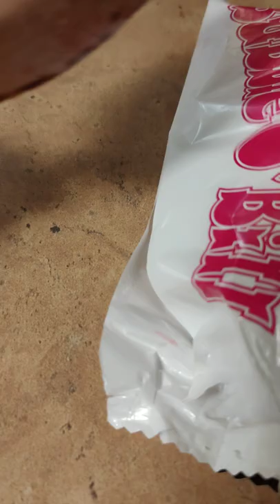Street Bubble O' Bill Ice Cream | Ice Confection with Bubble Gum